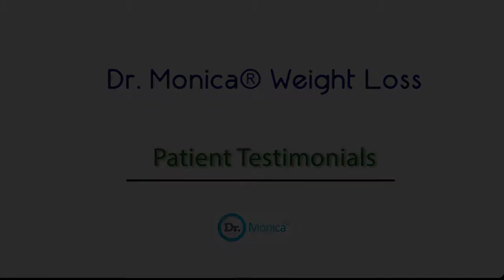Κριτικές ασθενών για το Πρόγραμμα Αδυνατίσματος Δρ. Μόνικα στην Λεμεσό Κύπρου.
Η Δρ. Μόνικα είναι ειδική για την απώλεια βάρους όπου λειτουργεί στην Κλινική Bodywerks Ltd. στη Λεμεσό Κύπρου, όπου ειδικεύεται σε προγράμματα φυσικής απώλειας βάρους με σύγχρονες θεραπείες με εξατομικευμένα προγράμματα σωστής διατροφής , για άμεσα και μόνιμα αποτελέσματα.